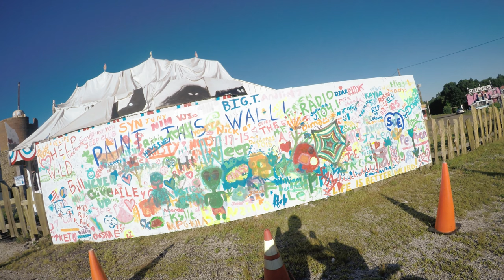World's Largest Jack in the Box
About Wild Bills Nostalgia:

Wild bills is not just a store, it's a way of life.  On our 45 acre property on Rt 3 in Middletown, CT we have a Nostalgia Store where you can find anything collectable or Nostalgic.  Come visit us 7 days a week and check out out posters, magazines, whale bones, bobbing head dolls, pops, wacky wobblers, bones, taxidermy, flags, records, petrified turtle shell and bunches of other things that will peek your interest.  The property also features a giant walk through fun house and pretzel dark ride (currently under construction), a stage and outdoor movie theater as well as a few other oddities; the world largest jack in the box and the worlds largest bobbing head doll and don't for get the Yugo farm (currently 1/3 complete) in the far corner of the parking lot.

Come for a visit.  We promise you've never been anywhere like here before.

Wild Bills Nostalgia is located at:

1003 Newfeild Street

Hours:  10am-6pm 7 days a week